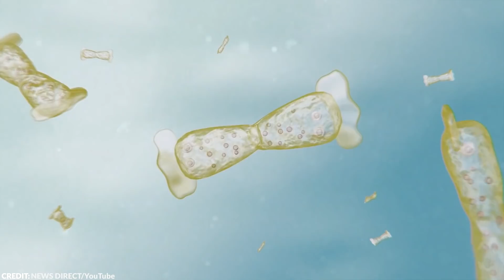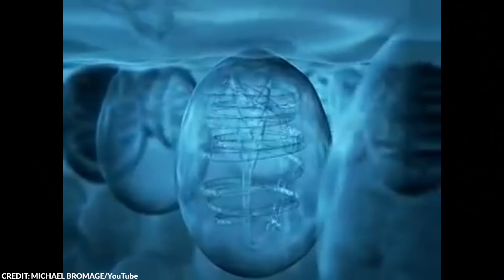If You See This While Swimming, Get Out of the Water Right Away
There are a lot of creatures that live in different bodies of water from all around the world. The ocean might have the most diverse ecosystem but there are still plenty of creatures in our rivers, lakes, and ponds. While most creatures that live in the water are pretty amazing, there are terrifying ones among them that you’d rather not encounter while in the water. I’m talking about venomous, and deadly creatures that can end your life in a matter of minutes. From the horrifying Giant Amazon Leech to the small but terrible Irukandji Jellyfish, if you see this while swimming, get out of the water right away.

~ Top Generality